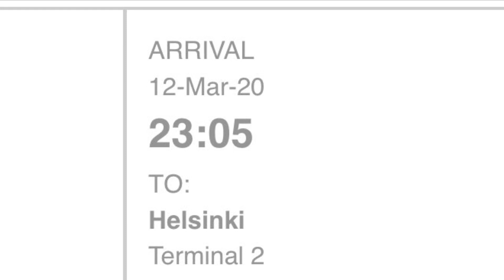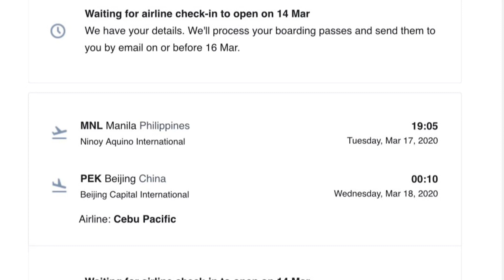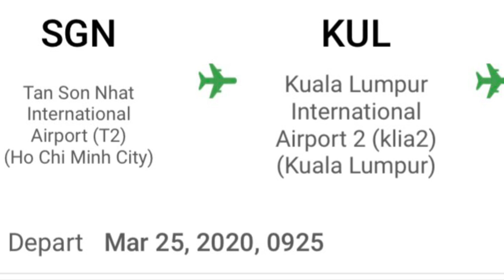Zbog coronavirusa otkazano putovanje